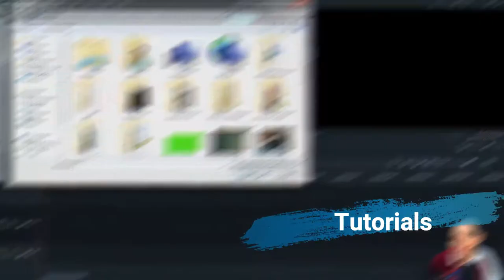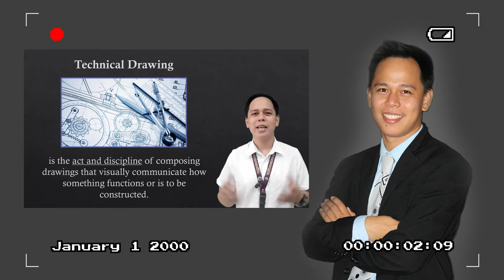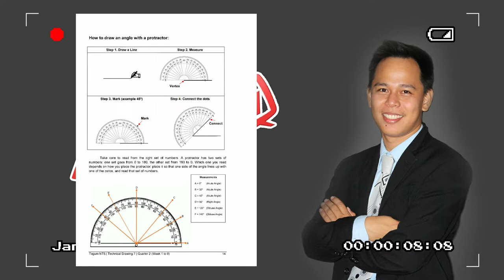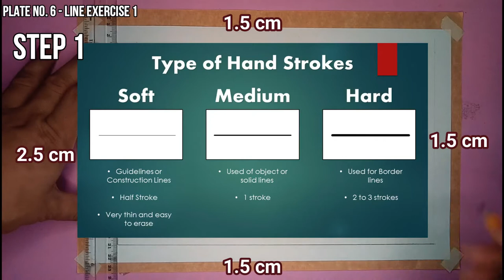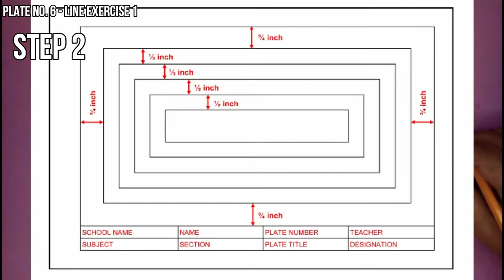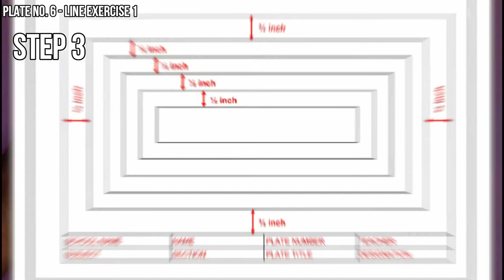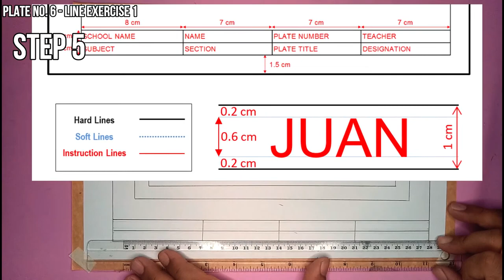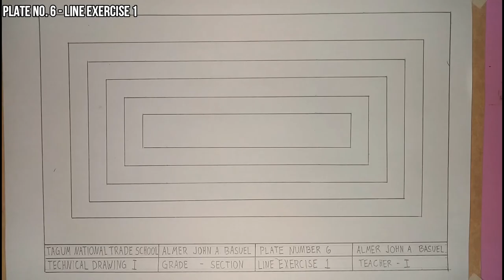Technical Drawing 1 | Plate #6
Technical Drawing 1 | (DepEd Mandatory Subject for TechVoc Schools)